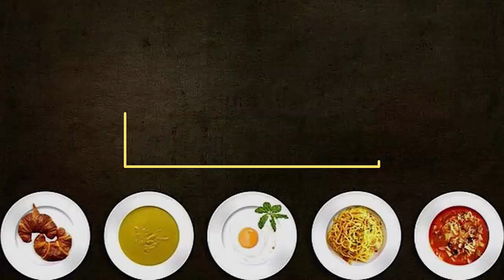Nimki Recipe - Crispy Nimki Namkeen - How To Make Nimki Recipe - Oriya Nimki Recipe - Cook Show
Nimki Recipe, Crispy Nimki  Namkeen, How To Make Nimki Recipe,  Oriya Nimki Recipe

Ingredients

Kala Jeera
Water
Salt

Also searched online for:

►Shahi Paneer Recipe | Easy Shahi Paneer Recipe | Shahi Paneer Punjabi Style | Cottage Cheese Curry

► How To Make Tawa Chicken Recipe In Hindi - Tawa Chicken Recipe - तवा चिकन रेसिपी

► Milk Chicken | Indian Chicken Curry | Authentic Chicken curry | चिकन करी | chicken recipes easy

► Corn Kebab | Corn Cutlets | Corn Kebab Recipe | Corn Tikki | Instant Snack Recipe | Indian Recipe

Jai Hind
Jai Jagannath

Song Title-